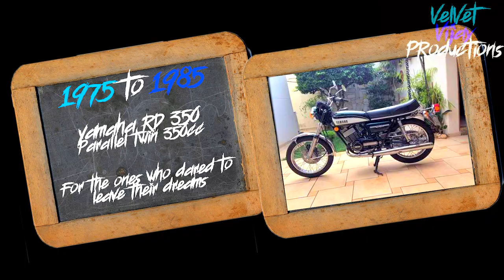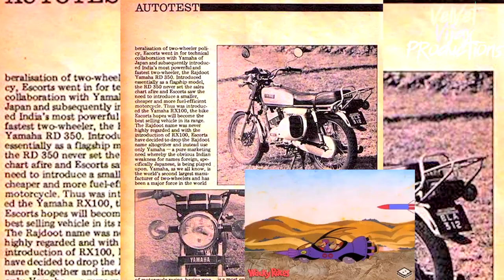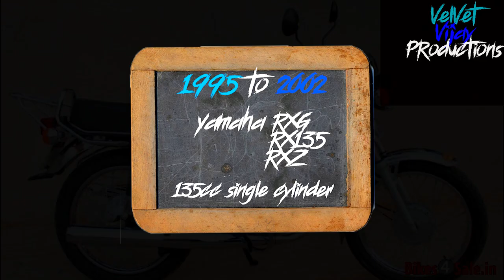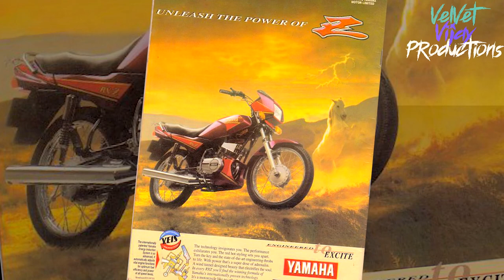Is Yamaha Awake? - OPINION OF A FAN - Dying YAMAHA culture - 2018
This video depicts how Yamaha India has been continuously giving haath to their fans who have been loyal to them from as long as 1975. Fans are slowly fading as they have no better option but to look for other alternatives in the market.

This is the history of Yamaha India and an honest opinion about a Fan who thinks Yamaha India has not been doing enough for us.

No beating around the bush as usual, straight to the point.
I am a motovlogger from Bangalore, India. I love to ride, travel, shoot.